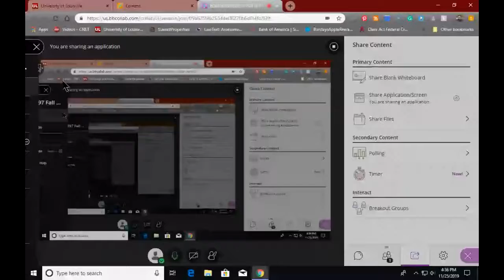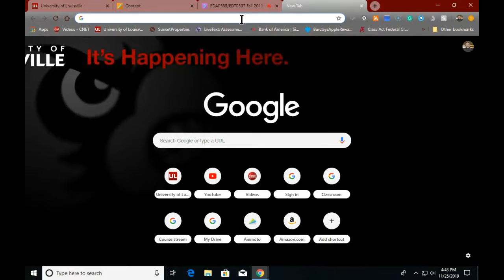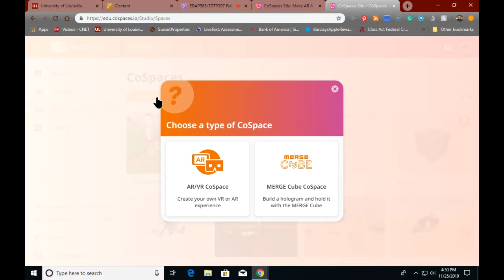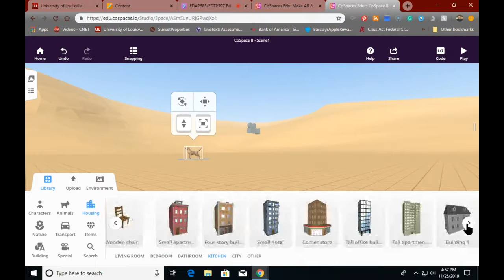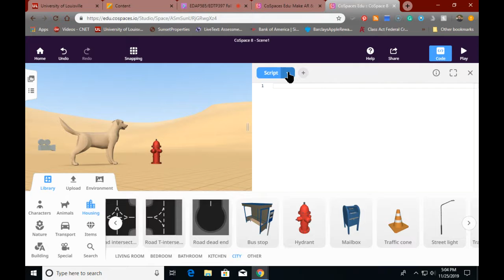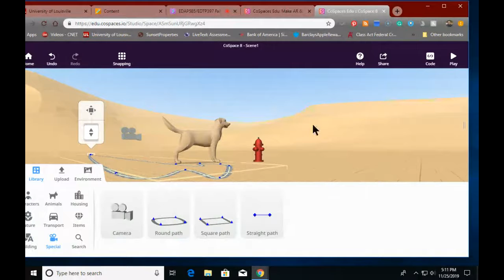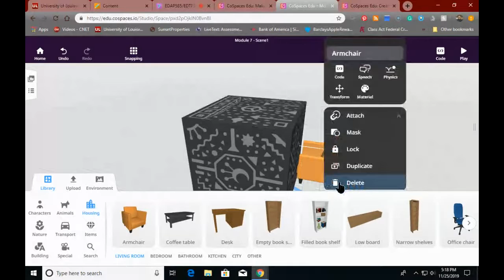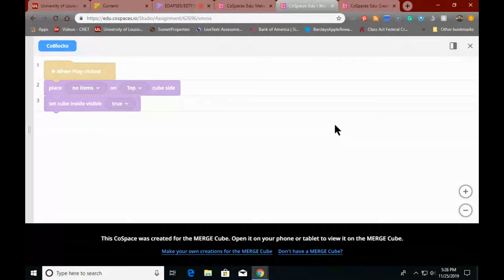11 25 19Module7ARVR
ARVR with CoSpaces